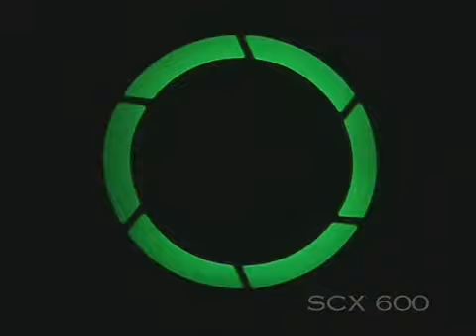Démonstration des Projecteurs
Scanners pilotés et couleurs changeant au rythme de la musique